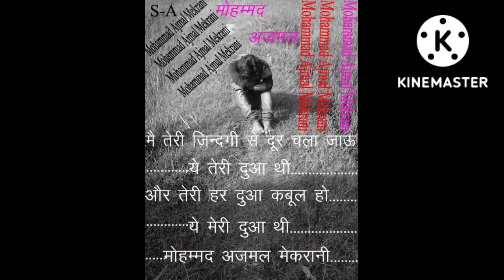Rim jhim rim jhim pendiya ajmal